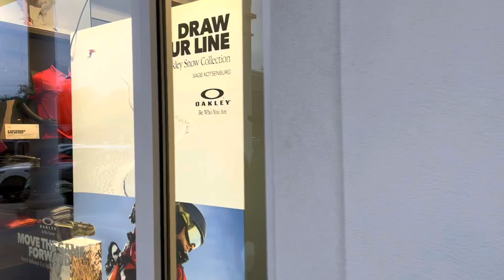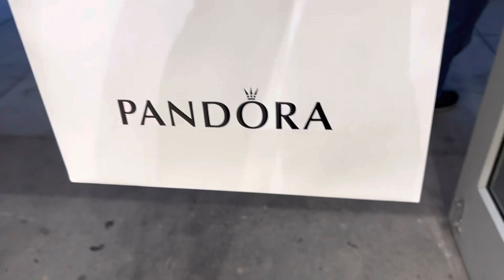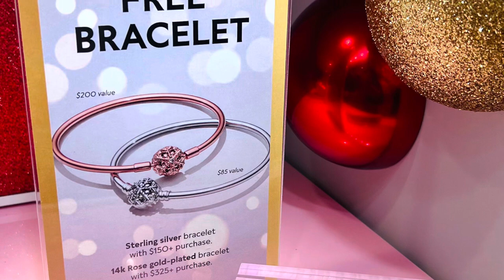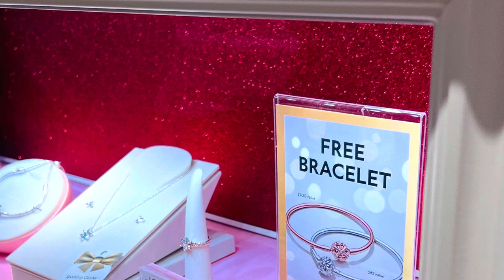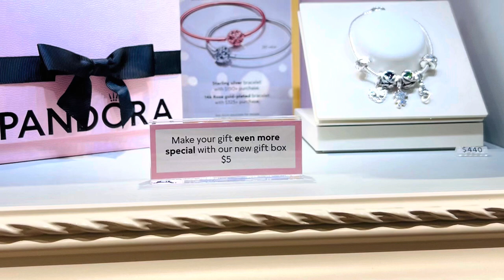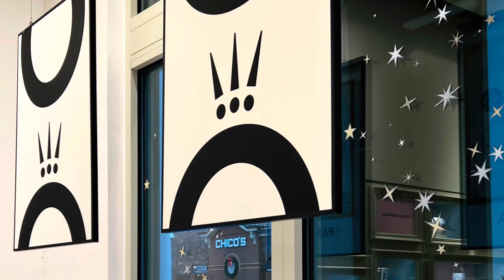Pandora Shopping Vlog 2022 | Bracelets & Rings | Dallas/Southlake Texas USA | Lux Collection85 Vlogs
Pandora Shopping Vlog 2022! | Bracelets, Rings, Necklace and More! | Dallas/Southlake Texas USA | Lux Collection85 Vlogs

Welcome to Lux Collection85 Vlogs!
xo Lux Collection85 Vlogs